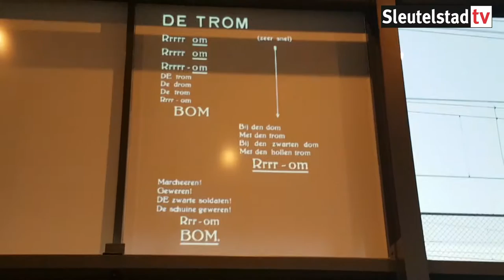2017 01 26 Opening themajaar De Stijl